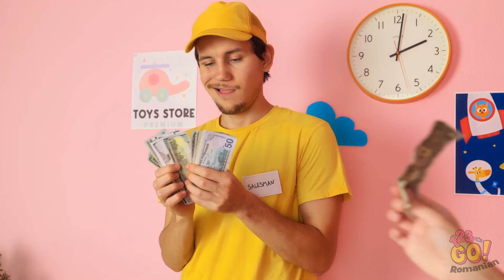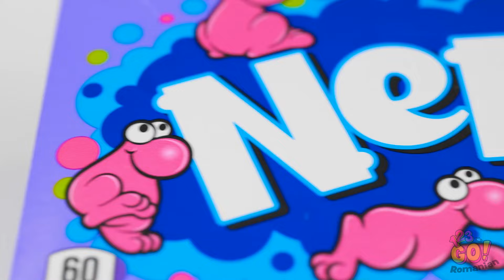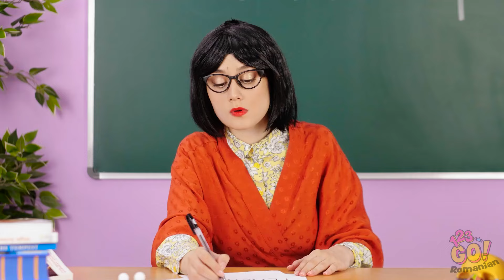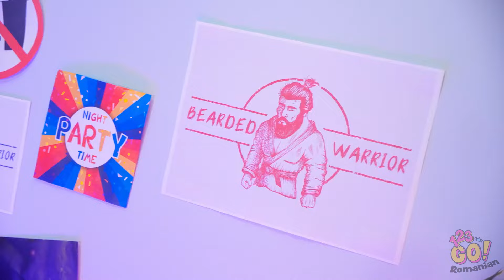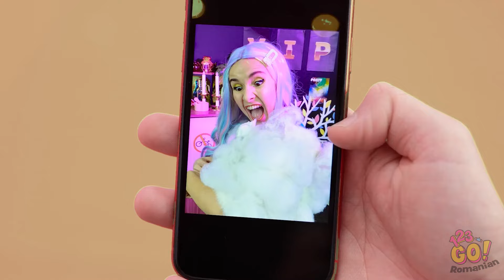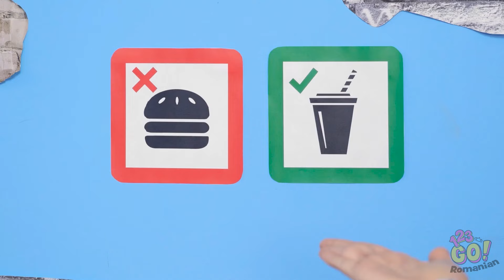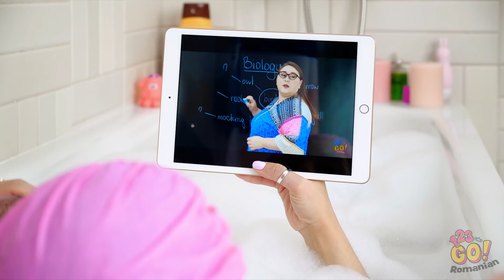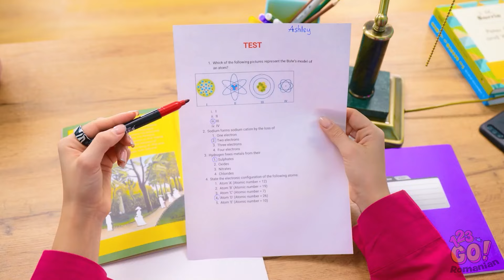Foc VS Apă Reamenajare Păpușă! Gadgeturi Tari Pentru Reamenajare Păpușă de 123 GO!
🔥💧Explorează transformarea supremă a păpușilor foc versus apă folosind gadgeturi cool pentru o schimbare uimitoare! Descoperă idei creative și unelte pentru a oferi păpușilor tale un look nou, fie de foc, fie de apă. Urmărește acum și vezi cum aceste elemente îți aduc păpușile la viață!

👉 Dă click pentru a urmări video-ul complet și începe să creezi transformări uimitoare pentru păpușile tale în stilul foc versus apă astăzi!